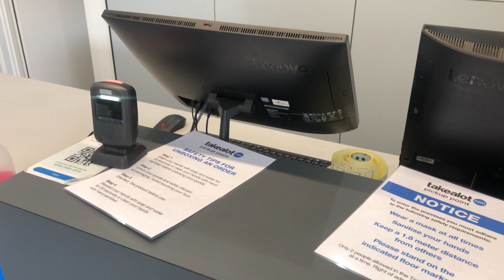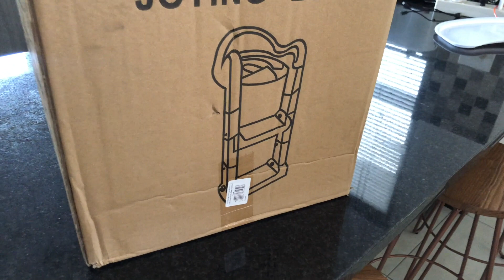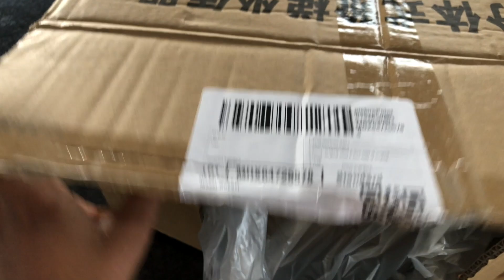VLOG | Unboxing | New Kitchen Appliances | Potty Training | Cook With Me Fail | Charity Drop Off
This week I show you some new kitchen appliances I got. How to start potty training a toddler remains a question on every toddler mom. We are beginning our potty training journey! We have also started decluttering our home in time for the new season. Giving away clothes to those who need them most. I hope you enjoy the video ♥️

Hey beautiful,

Thanks for popping into my channel. I’m a first time mom from South Africa. On this channel I share real & relatable content regarding motherhood, marriage, home decor, lifestyle & all things I love and enjoy.